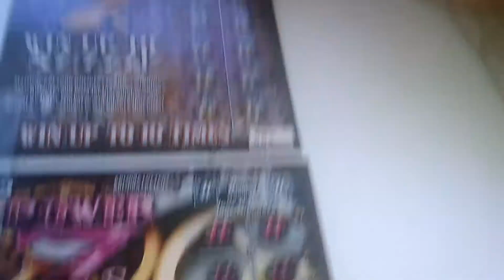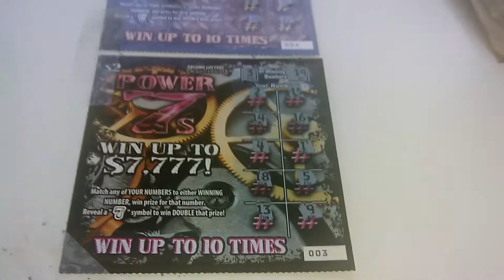Arizona 2014 D.P #229